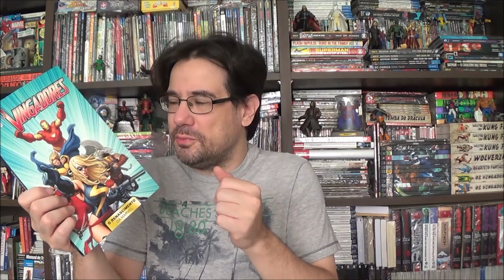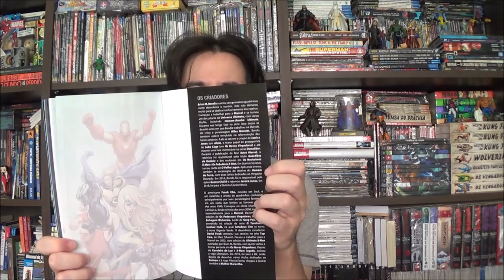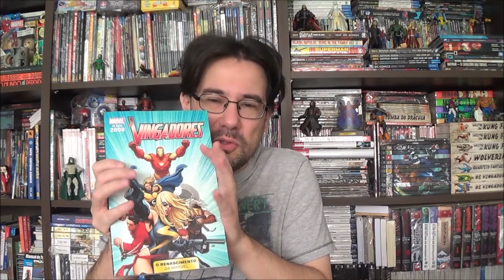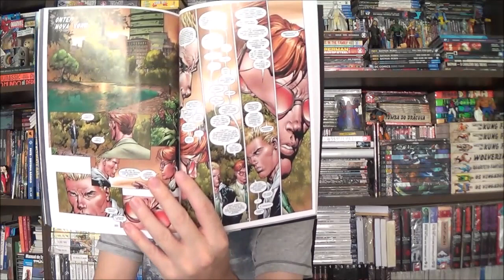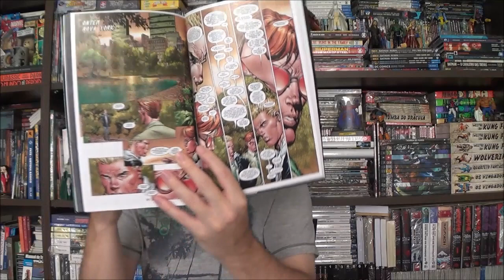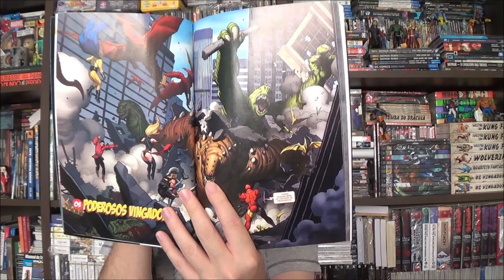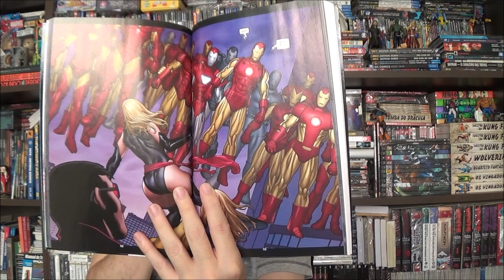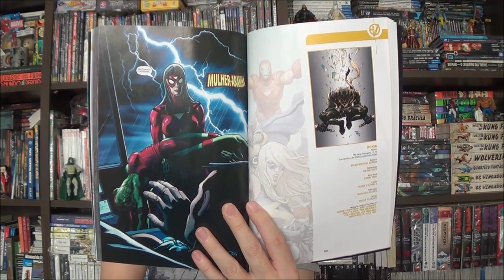Chapéu do Presto - Vingadores: Anos 2000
Bem-vindos a mais um Chapéu do Presto, no episódio de hoje apresento a primeira edição da coleção Marvel Anos 2000: Vingadores do Brian Michael Bendis.